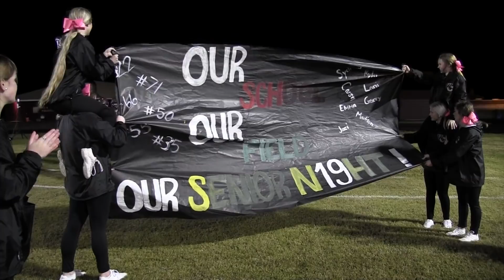Friday Night Lights /// 10/26/2018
Webster County High School Senior Night